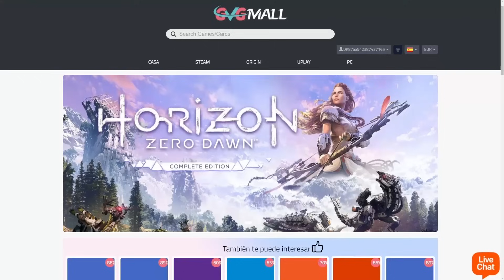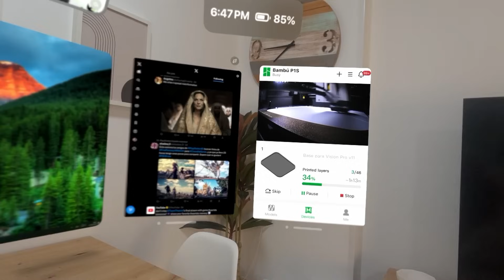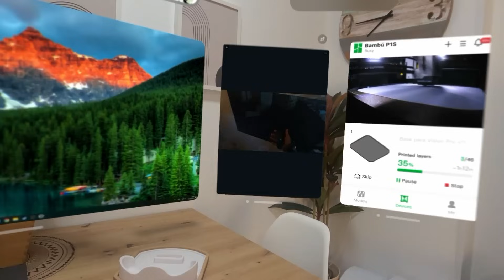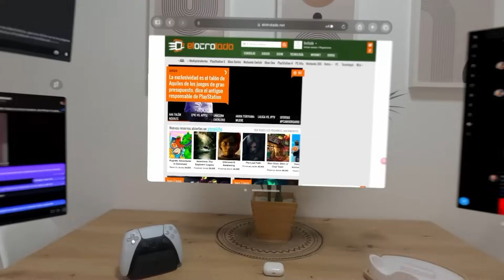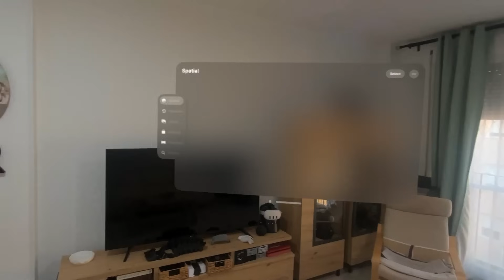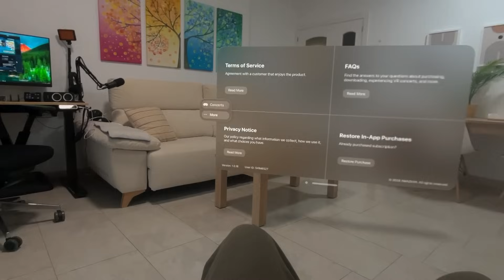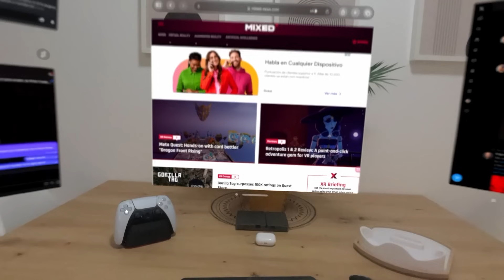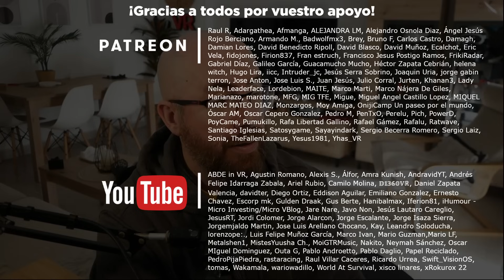APPLE VISION PRO ¿Me ARREPIENTO? 30 días DESPUÉS - NO REVIEW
Llevo ya 30 días con las Apple Vision Pro, el visor de computación espacial que ha desarrollado Meta y aquí os dejo mis impresiones 30 días después, os cuento un poco mi experiencia y si realmente ha merecido la pena.

🛒 Meta Quest 3 en Amazon
🛒 Meta Quest 2 en Amazon